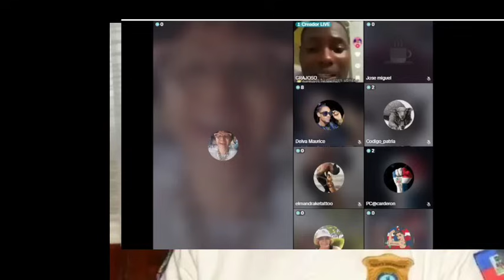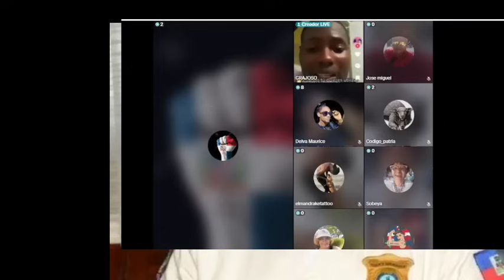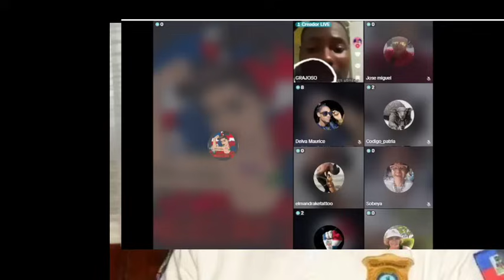Noticias de último minuto!! miren que acaba de pasar ahora mismo 😱